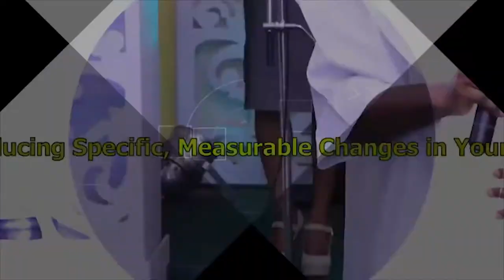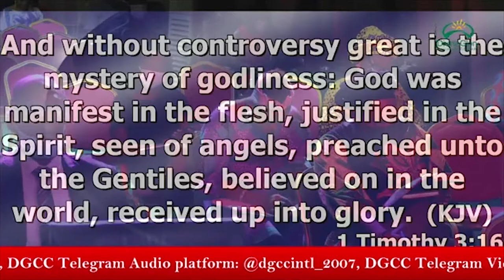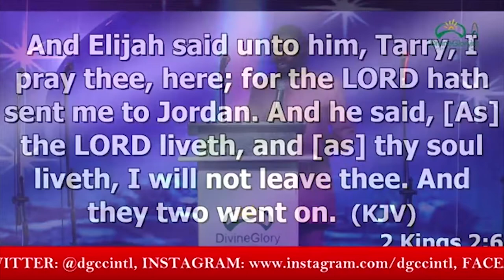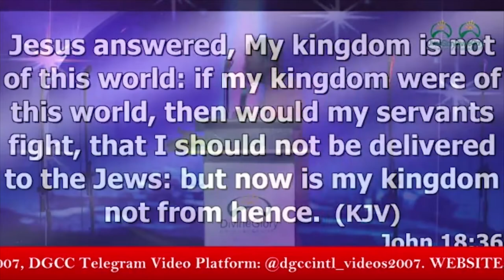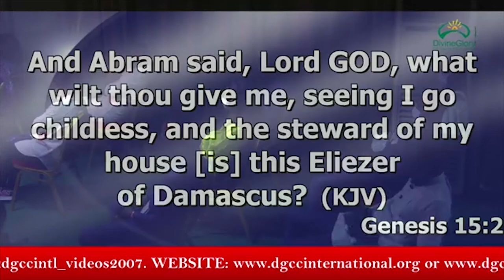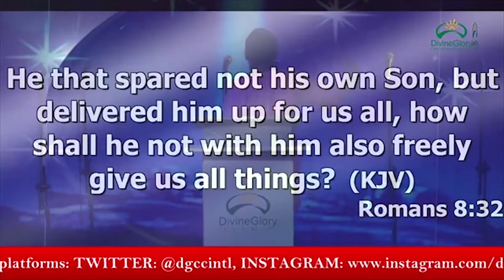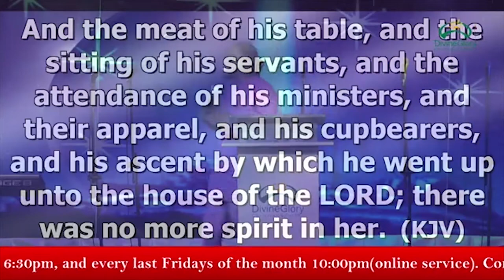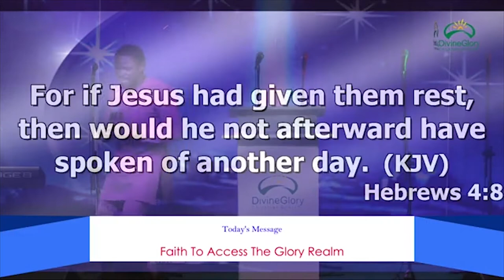Faith To Access The Glory Realm SW18042021(The Message)